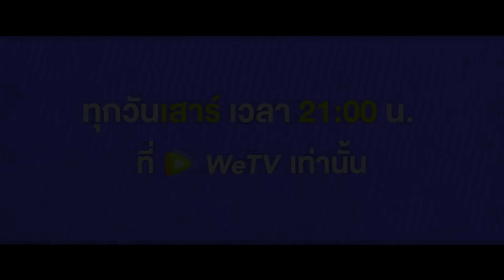กลรักรุ่นพี่ (Love Mechanics) | HIGHLIGHT EP.4 | สุดท้ายก็กลายเป็นคนอื่น | WeTV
ครั้งนี้ให้ผมเป็นคนดูแลพี่นะครับ
รับชม
ทุกวันเสาร์ เวลา 21:00 น. ทาง WeTV เท่านั้น